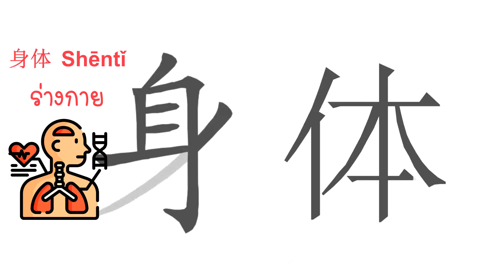Kulsirisart School - Learn From Home 3 - Chinese (คัดจีน) K.3